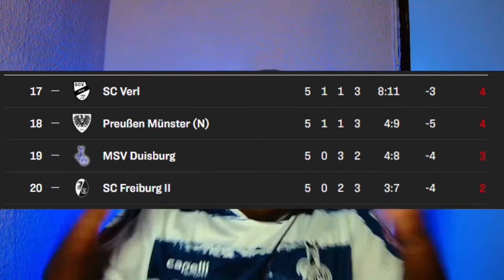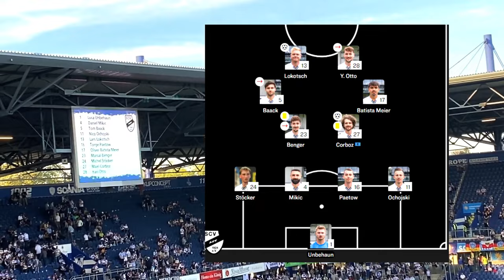MSV Duisburg vs. SC Verl - Stadionvlog 🔥 GEBROCHEN 💔 | 3. Liga ✅ | VLOG 7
MSV Duisburg - SC Verl
Schauinsland-Reisen-Arena

Stadionvlog, stadion vlog, vlog, msv, msvduisburg, duisburg, 3liga, liga3, scverl, verl, weissblau, zebrasweissblau, nurdermsv, msv verl, duisburg verl,  msv duisburg verl,

MSV Duisburg - SC Verl Highlights

Moin Leute heute in dem Video seht ihr meinen siebten Vlog, einen Stadionvlog. 3. Liga zwischen Duisburg und Verl. Kämpfen und Siegen. War ein Bruch Erlebnis.

Gerne vorbeischauen! |